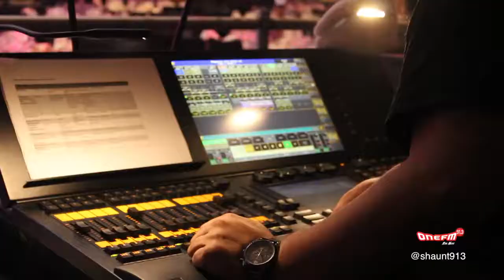Live Backstage at Miss Universe Singapore 2016 - Bikini Segment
1Breakfast Show's @shaunt913 chats with the Miss Universe Singapore contestants right before everyone's favourite part of the show, the bikini segment!